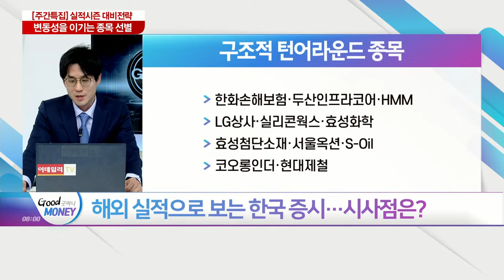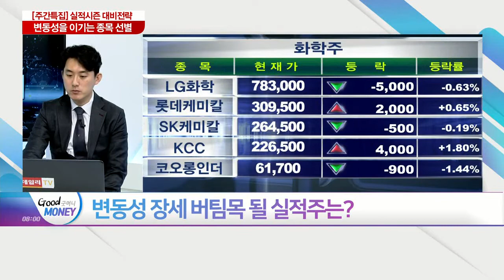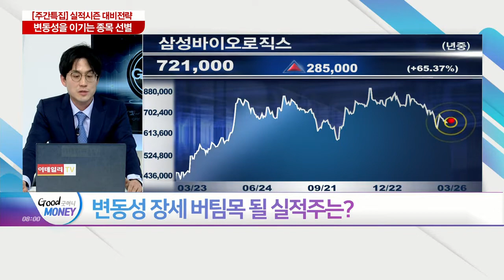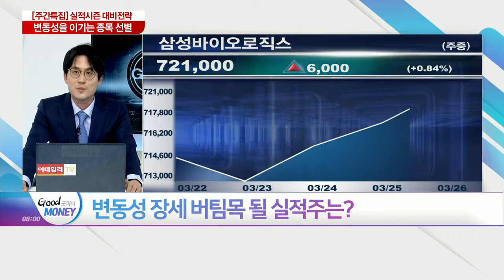변동성을 이기는 종목 션별_오늘장 피셜 (20210326)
Q. 박스권에 갇힌 코스피… "믿을 건 실적"?
Q. 해외 실적으로 보는 한국 증시… 시사점은?
Q. 변동성 장세 버팀목 될 실적주는?